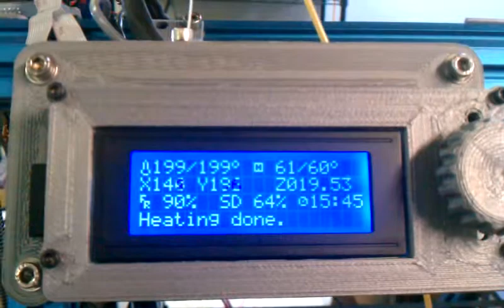Tank tracks printing 2